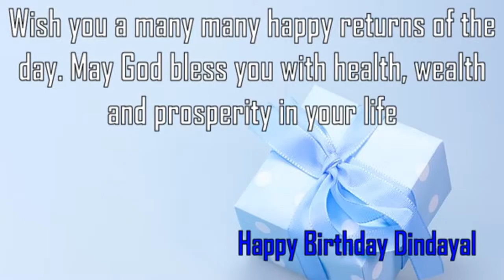Happy Birthday Dindayal Image Wishes✔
Happy Birthday Dindayal Images. Send Personalized happy birthday wishes to Dindayal in 1 min by visiting
GreetName has thousands of image templates to choose from based on gender, age, and relationship. Pick the best image template. Enter Your Name and click 'Generate Personalized Image' button. You can share Dindayal picture birthday wishes to any social network such as Facebook status, Whatsapp status, Instagram, Twitter, Google+, etc